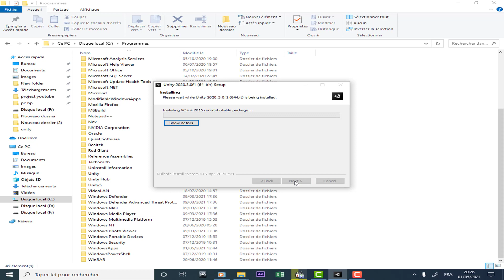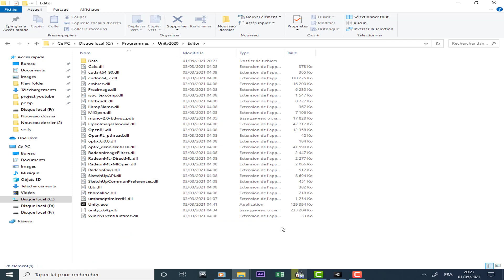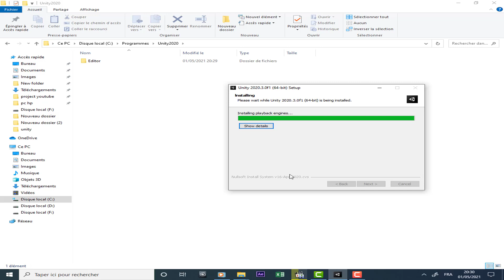How to install two or plus versions of unity on one machine